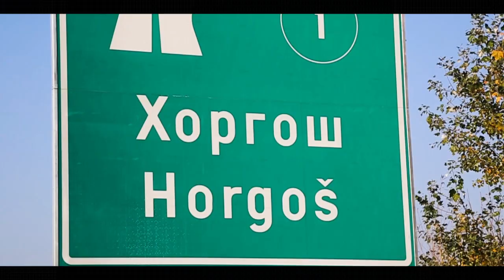MONTE MAX DOO SUBOTICA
"Monte Max" doo Subotica je firma koja poseduje špeditersku licencu sa kojom zakonski može obavljati usluge carinjenja. Nudi kompletnu uslugu za pripremu dokumentacije za carinske usluge vezane za uvoz, izvoz i tranzitni cargo. Iskusan tim koji čine naši zaposleni, za vas će obaviti sve poslove koji se tiču pripreme i izrade dokumentacije potrebne za sprovođenje carinskih postupaka: uvoz, izvoz, tranzitni cargo.

Centrala naše firme locirana je u Subotici na adresi Lošinjska 14.

Naša poslovnica na graničnom prelazu Horgoš I stoji Vam na usluzi 24h dnevno svih 7 dana nedeljno u toku cele godine.

Dobro došli u Monte Max.